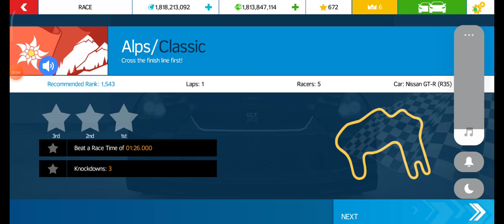ASPHALT NITRO FINISH Nissan GT-R (R35) Beat a Race Time 😲 of 01.24.*** 😃